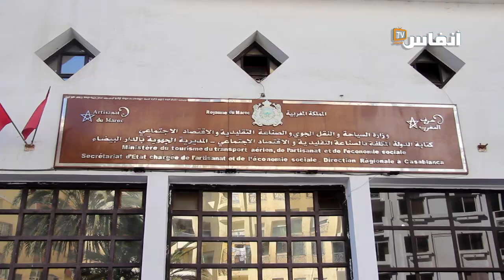صانعات تقليديات بالدار البيضاء يشتكين من اختلالات في تقييدهن بالسجل الوطني